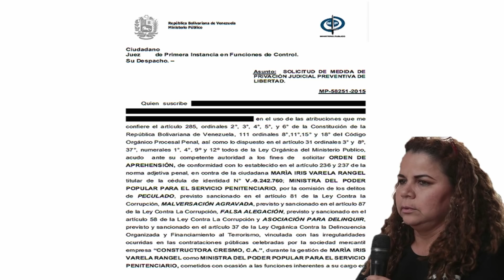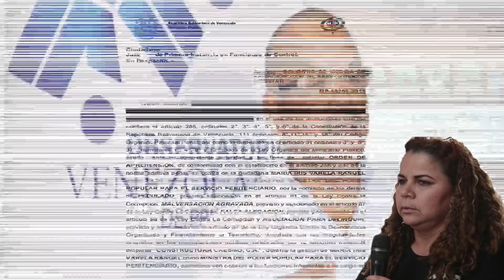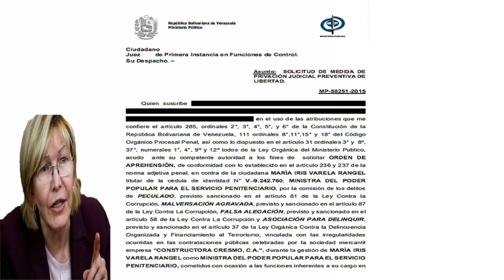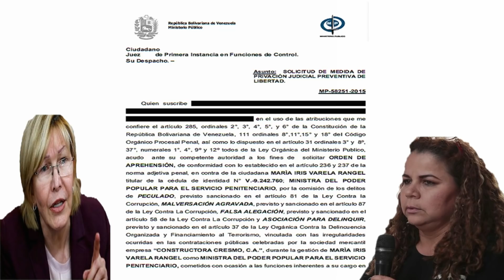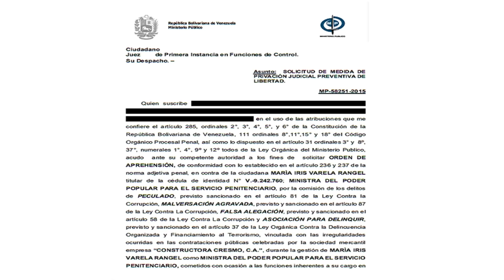🔴 !ULTIMA HORA! ¿IRIS VARELA PRESA? + DETALLES AQUI 🙊​ 👿​ 🙊​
POR ESTO FUE QUE IRIS VARELA EMPEZÓ A PERSEGUIR A LUISA ORTEGA. ENTERATE AQUI ¿QUE OPINAS?

2 - 🙈 😠 🙊 ENTERATE DE LO QUE NO SABES DE CORTOELEC Y SU APAGÓN EN 16 ESTADOS 🙈 😠 🙊 VER